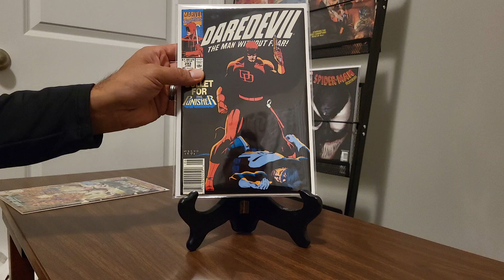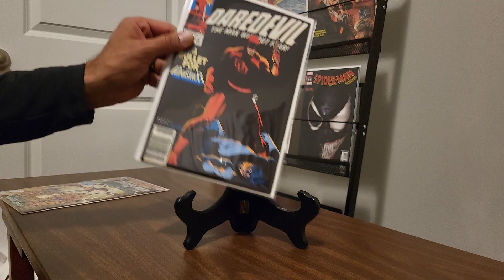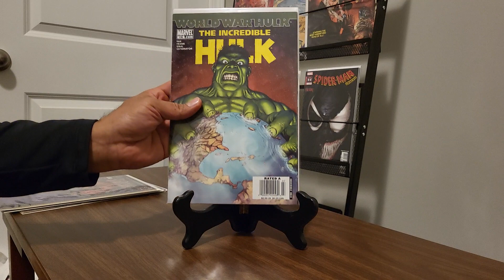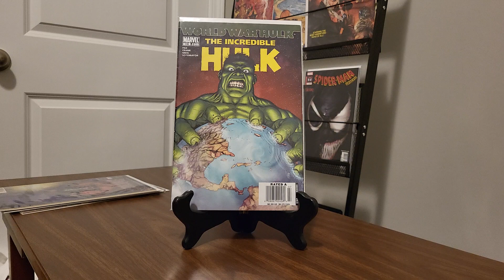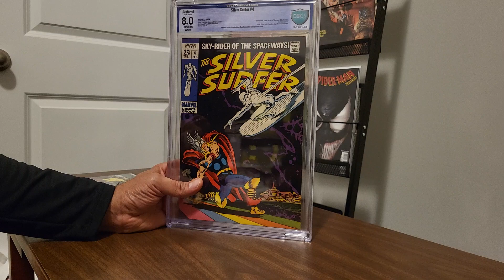5 Significant Comics In My Collection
One of the things I love most about collecting, is the stories behind people's collection.  Not every comic has to be a "Key" or worth a bunch of money.

These are five comics that have, for the most part, shaped my comic book collection in some way.